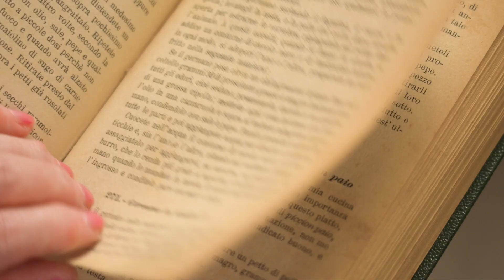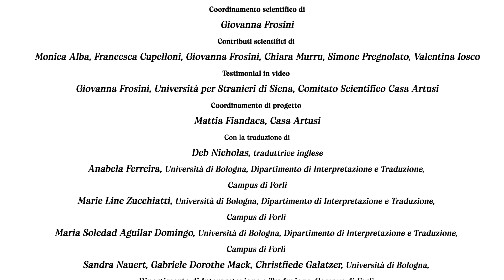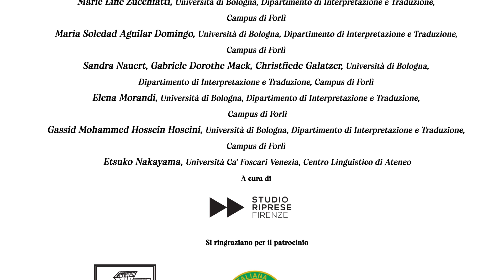Italianismi - Introduction in chinese